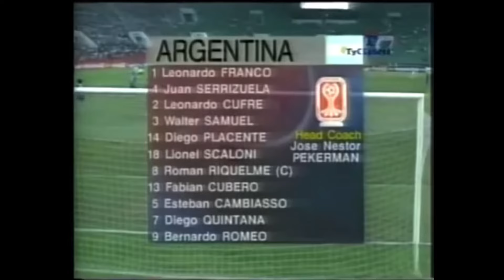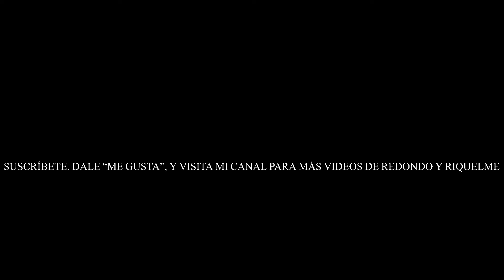Riquelme vs Uruguay 1997 Sub-20 Final